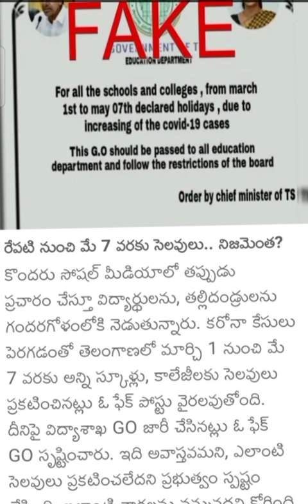Ts schools ,colleges latest news today |TS govt given clarity about fake news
ts schools reopen,
ts schools and colleges reopen date 2021,
ts schools and colleges reopen date 2020 latest news,
ts schools latest news,
ts schools and colleges,
ts schools latest news today,
ts model schools,
ts school news,
ts school news today,
ts school opening date 2020 today news,
ts school opening date 2021 today news,
ts school opening date 2020 today news telugu,
ts schools closed,
ts schools and colleges closed,when ts schools reopen,
when ts schools reopen 2021,
ap colleges reopen latest news today,ap colleges closed,
ap schools and colleges closed,
ts schools and colleges closed,
ts colleges,ts colleges reopen latest news,
ts colleges news,
ts colleges reopen news,